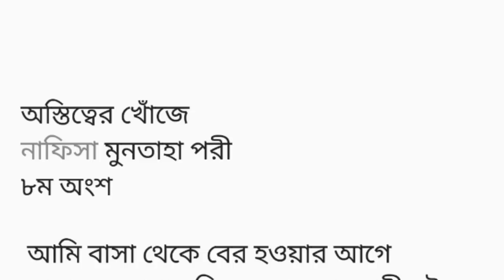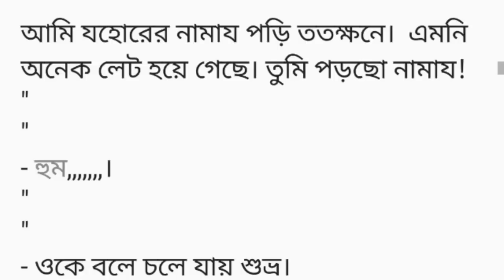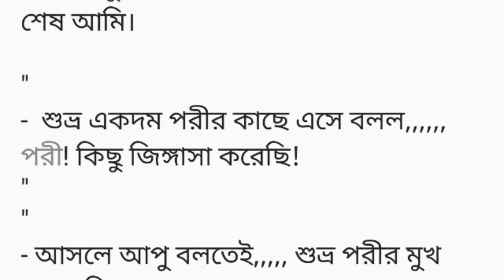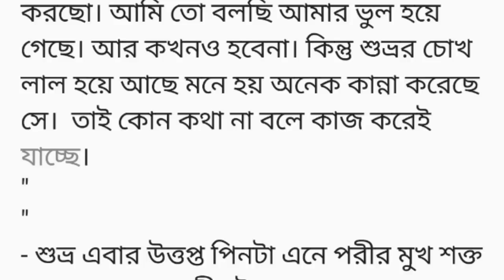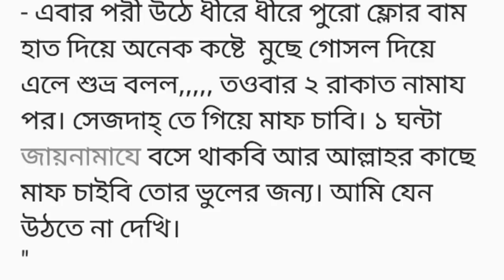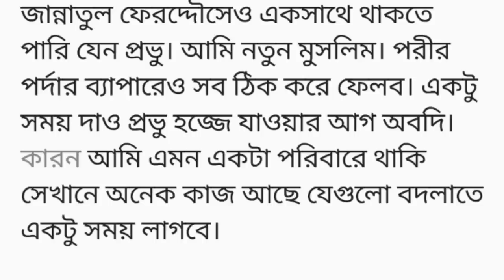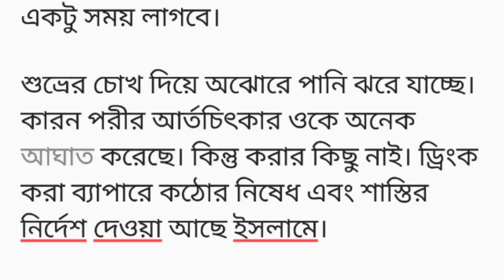অস্তিত্বের খোঁজে||৮ম অংশ||Bangla short story